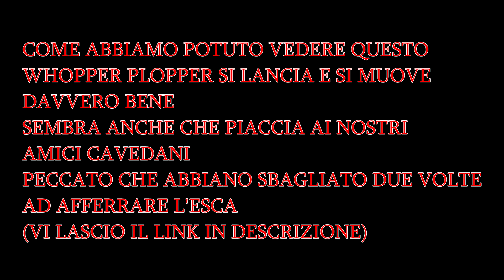Comprato e provato per voi ( Whopper Plopper ) Test in pesca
Durante un sessione di pesca sul lago di Lecco noto che c'è attività a galla e decido di provare il Whopper Plopper acquistato su Aliexpress
L'esca si è dimostrata valida per la sua buona lanciabilità e per il suo nuoto
Anche i Cavedani sembra apprezzino l'esca,peccato abbiano sbagliato mira 😆😆😆
Link Whopper Plopper